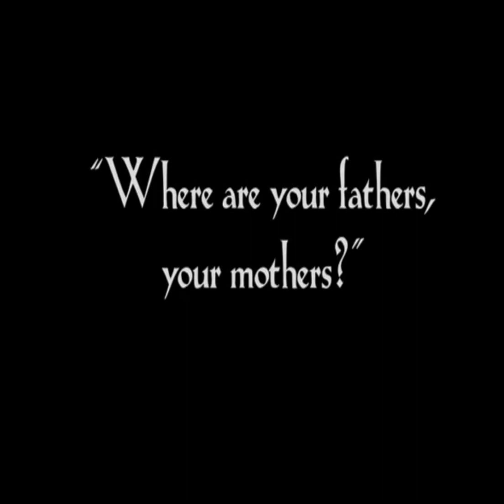Something In The Way (Biscope reboot)